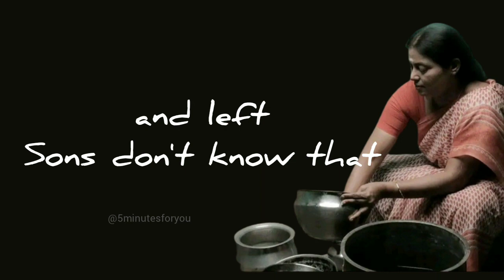Mother attitude status | i love you Maa status | Amma whatsapp status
mom whatsapp status tamil mom whatsapp status telugu mom whatsapp status tamil fullscreen mom whatsapp status telugu fullscreen mom whatsapp status hindi
mom whatsapp status english
mother's day drawing mother teresa